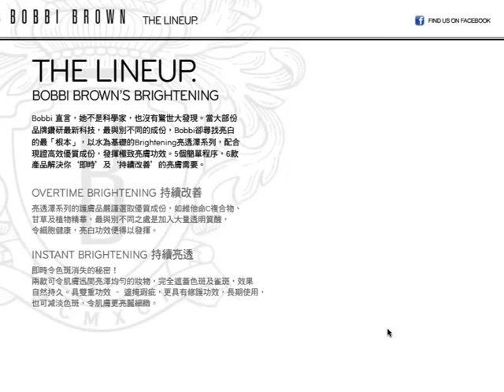bobbi_brown_brighten